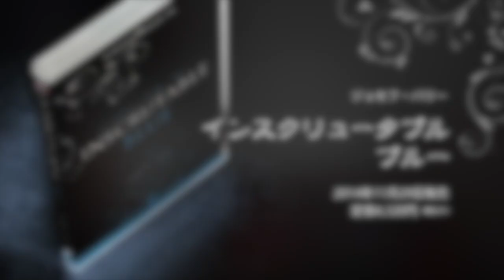単純で強烈に不思議なカードマジックの作品集ディスク2【-マジック3-】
「インスクリュータブル・レッド（ディスク2の日本語字幕版）」

イギリスの若手マジシャンが送る、驚愕のDVDです。
動画を見て頂ければ分かると思いますが、マジックをよく知っている筈のマジシャンですらひっかけてしまうマジック達です。
ジョセフ・バリー氏のこの作品は「シンプルでダイレクト」な現象を起こしながら、どれも「やり方がまったく分からない」んです。しかも、全てレギュラーデックで行う事ができます。
海外でも発売と同時に話題を呼び、日本でも2014年10月の発売と同時にベストセラー入りしました。

インスクリュータブル・レッドをご覧になった方は、もうお分かりと思いますが、本当に素晴らしい内容です。そして、こちらの商品は、同レベルの内容で、12種類のトリックと幾つかのテクニックが収録されています。

このマジック、ジョセフ・バリー氏のマジックは、大胆でシンプル、何気なく、こんな事をやっていたの？と思わせる内容ばかりです。指先の器用さには頼らない構造・オフビートの使い方がとても上手いです。このDVDには、特に、様々な事を可能にしてしまうオフビートの実例が纏まって収録されています。このDVDには、全てのマジシャンの演技をより不思議にする素材がぎっしりと詰まっています！